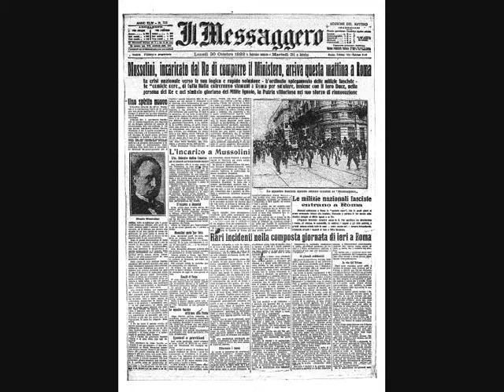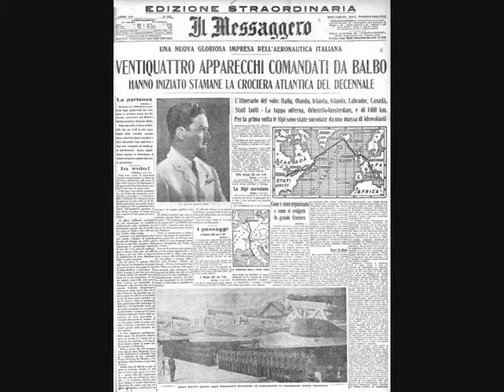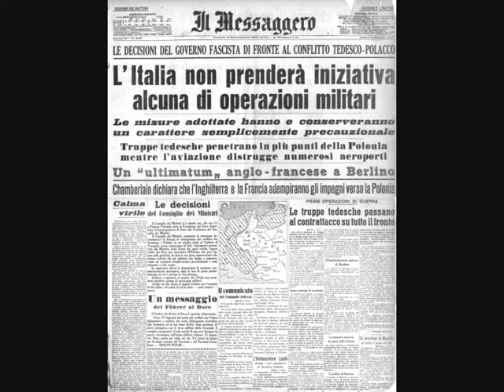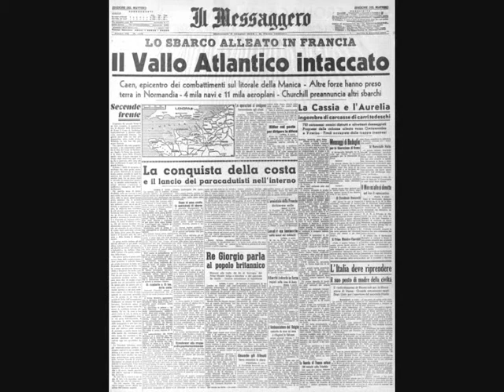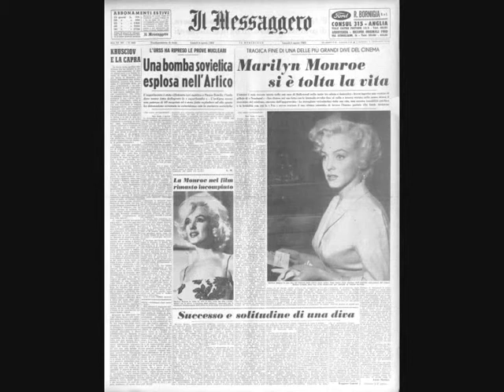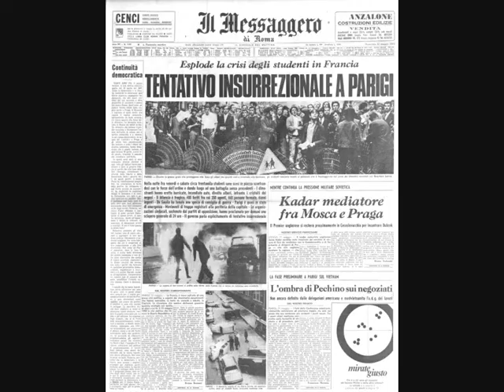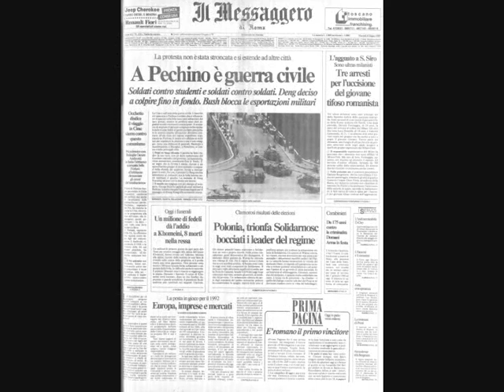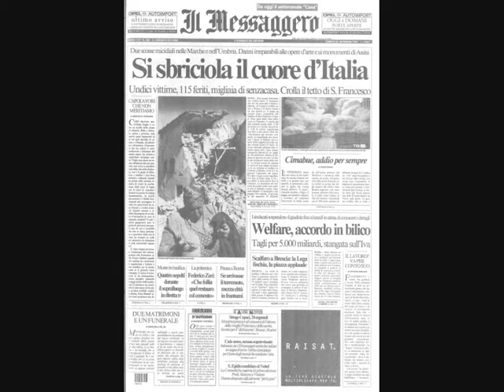ANIBALDI.IT - Il "Secolo Breve"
Selezione da IL MESSAGGERO di pagine storiche dell'intero Novecento.
Le Pagine Storiche in formato leggibile possono essere scaricate dal sito del Messaggero come .pdf